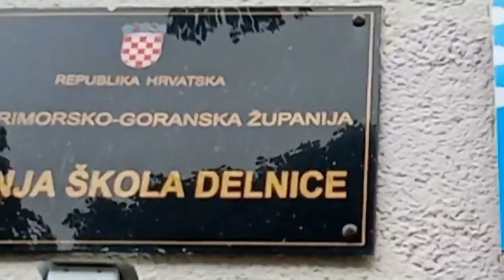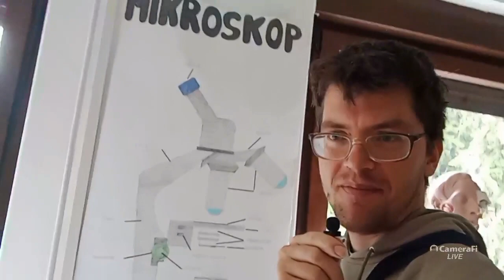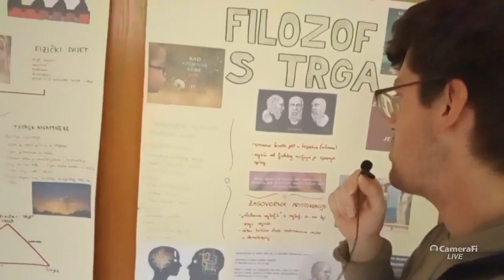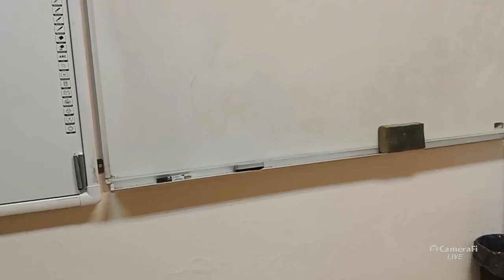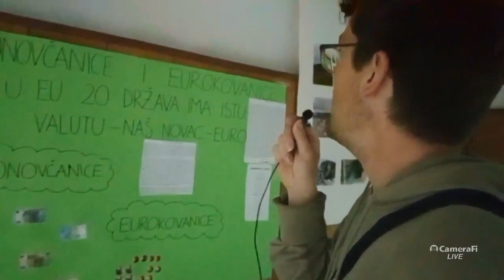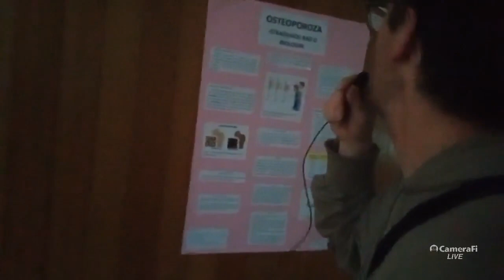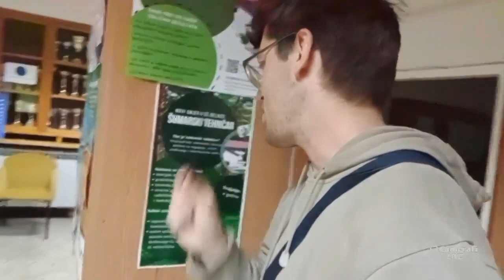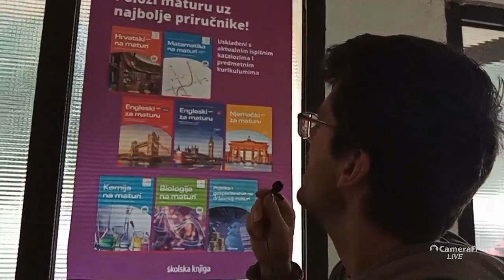Dan otvorenih vrata u Srednjoj školi u Delnicama 5. 6. 2023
Pogledajte zanimljivu epizodu iz Srednje škole gdje ću v am ja na veoma zanimljiv i zabavan način predstaviti neke stvari i ujedno biti kao profesor i provesti vas malo prostorom škole .
Uživajte u programu!